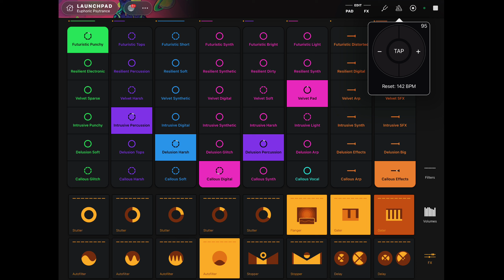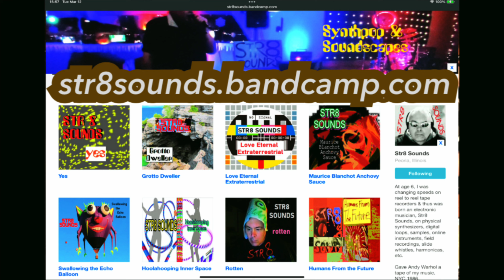STR8 SOUNDS Separation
Euphoric Psytrance Synthpop with Novation Launchpad on iPad Pro.